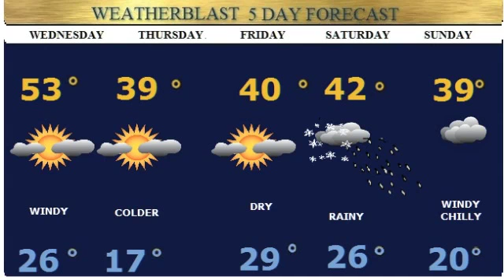Weatherblast Forecast Updated on 3/10/15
Inc'r clouds today.